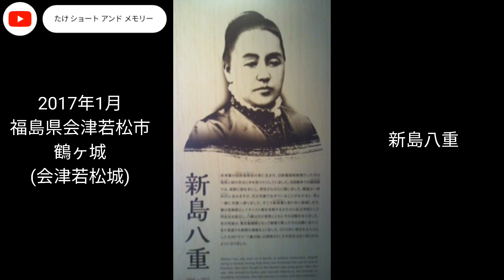鶴ヶ城 冬 画像(ガラケー)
福島県